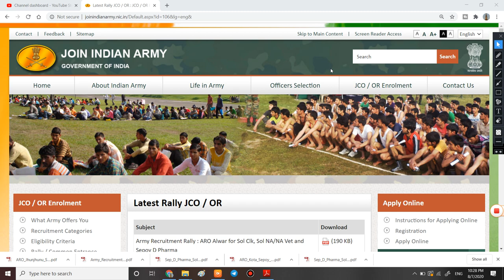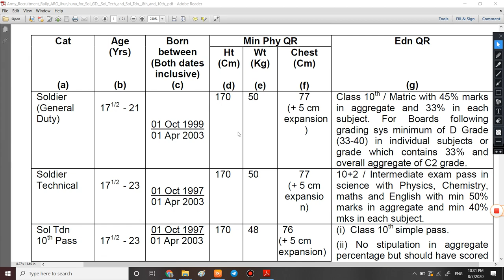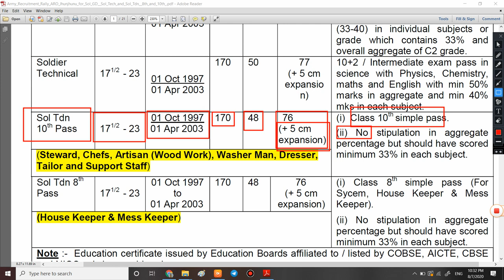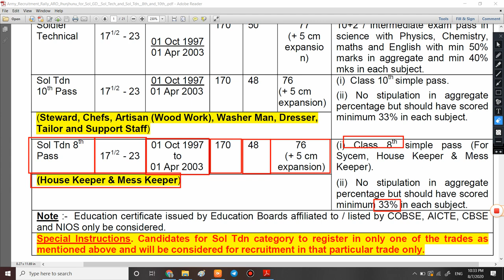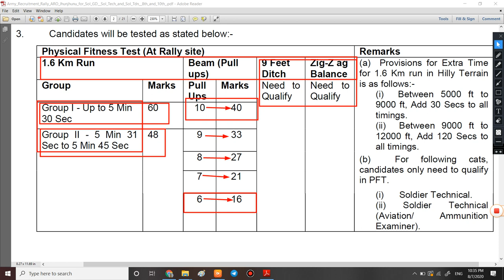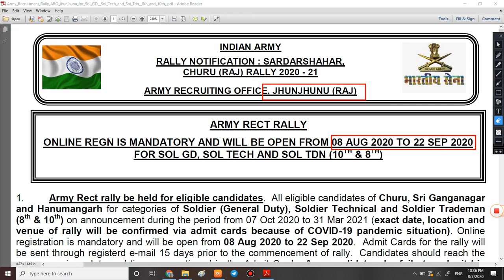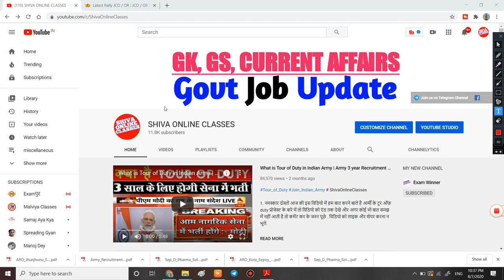Army Rally Bharti 2020 | Army rally bharti 2020 sarkari result | Army Open bharti | Army Recruitment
Indian_Army_Recruitment_Rally_2020_for_the post_of_GD_ NA_Clerk_Technical_Online_from_2020 KE BARE ME

1. Namaskar dosto aaj ki is video me ham bat karne bale hai Indian_Army_Recruitment_2020_for_the post-of_GD_ NA_Clerk_Technical_Online_from_2020 KE BARE ME

3. Link for download official Notification

6.   Follow us on :-

Indian_Army_Mulls_3_year_'Tour_Of_Duty'
इंडियन_आर्मी_टूर_ऑफ़_ड्यूटी_इन_2020
GOOD_NEWS_FROM_ARMY
Which_book_is_best_for_Army clerk_?